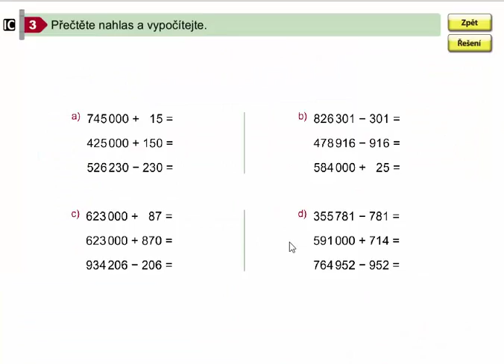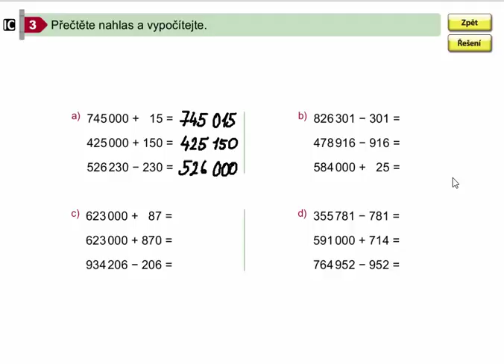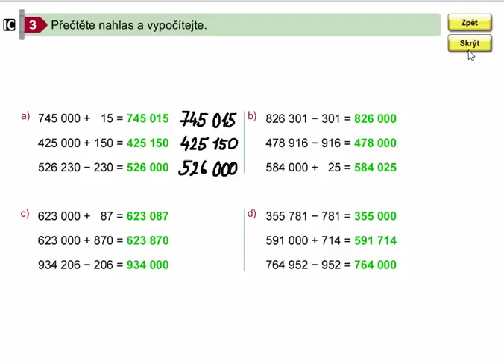Pamětné sčítání a odčítání do 1 000 000, Mat. mat. pro 4.roč., 2. díl, str. 17, cv. 3